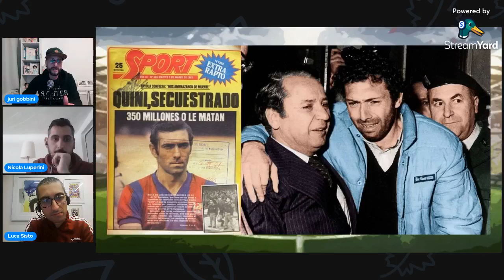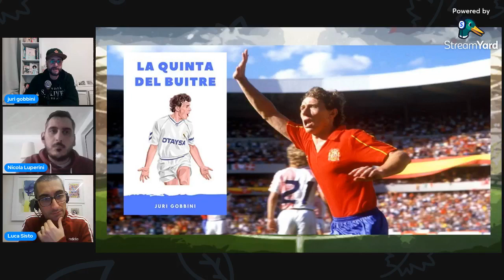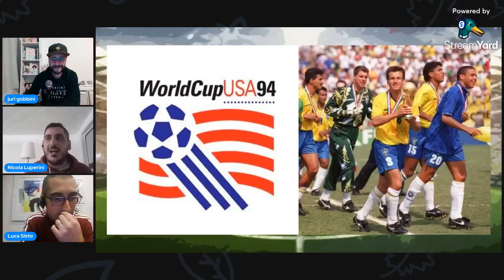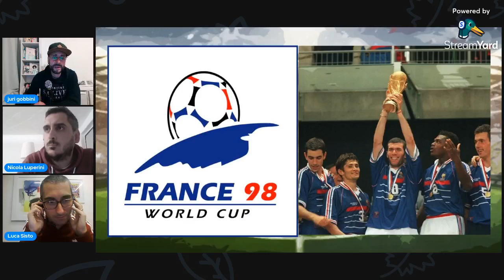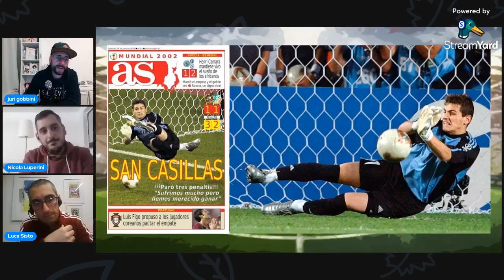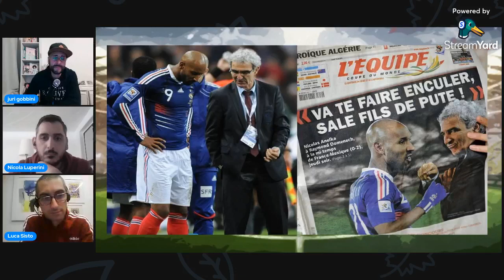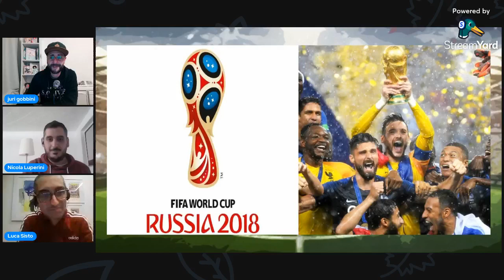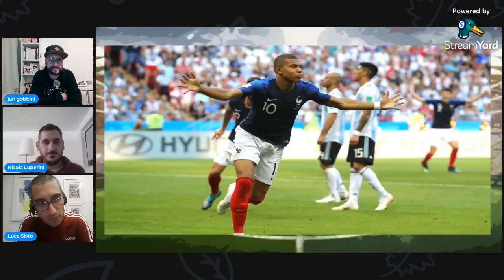La (Contro)storia dei Mondiali parte 2 (1982/2018)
A meno di un mese dall'inizio dei Mondiali in Qatar, Juri Gobbini (Storia del Calcio Spagnolo), Luca Sisto e Nicola Luperini (Football and Life e Sottoporta)  hanno fatto un salto indietro nel tempo per raccontare le precedenti edizioni soprattutto mettendo in evidenza gli anedotti nascosti.